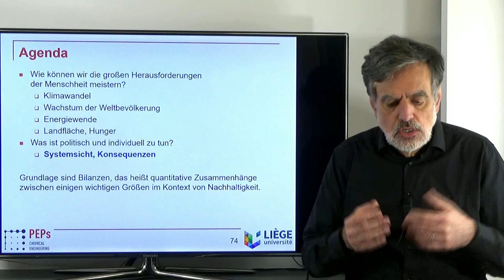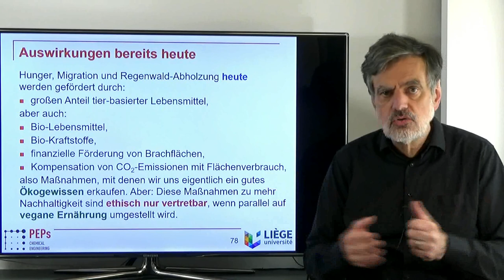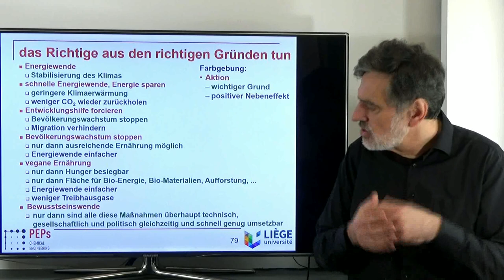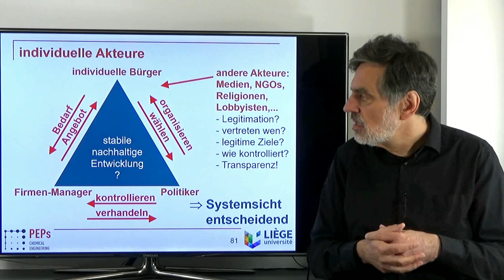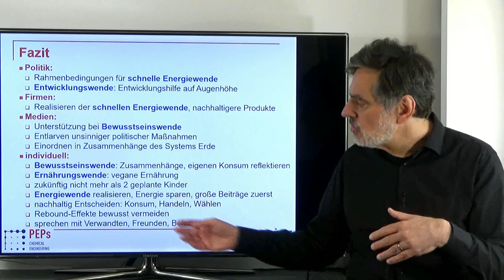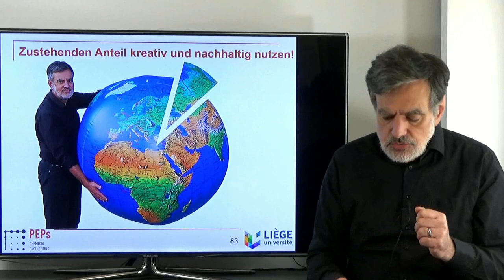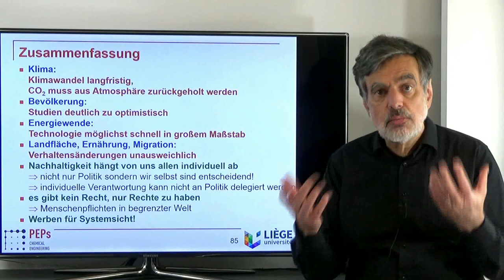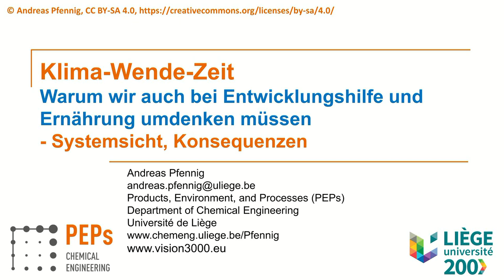Klima-Wende-Zeit 05 Systemsicht und Konsequenzen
Die Weltbevölkerung wächst rasant. Das verschärft die Herausforderungen beim Klimawandel. Um diese zu meistern, müssen wir neben der Energiewende auch bei Entwicklungshilfe und Ernährung umdenken. Damit uns diese Einsicht persönlich bewegt und politische Kraft gewinnt, müssen wir persönlich begreifen, worauf es ankommt.

In der Vortragsserie werden unsere Zukunfts-Optionen anschaulich beschrieben und daraus nachvollziehbar ein erfolgreicher Pfad in die Zukunft abgeleitet. So wird klar, was wir warum tun müssen.

In diesem letzten Video werden die Puzzlesteine der vorigen vier Videos zusammengfügt. Die Konsequenzen, die sich teilweise bereits aus den vorigen Videos ergeben haben, werden noch einmal zusammengefasst und konkretisiert. So ergibt sich eine Gebrauchsanleitung für unsere Erde.

Mehr Informationen, den angesprochenen Szenarien-Explorer sowie die gezeigten Folien gibt es